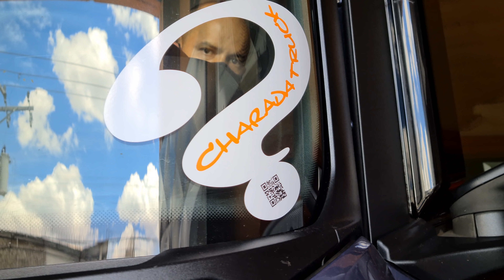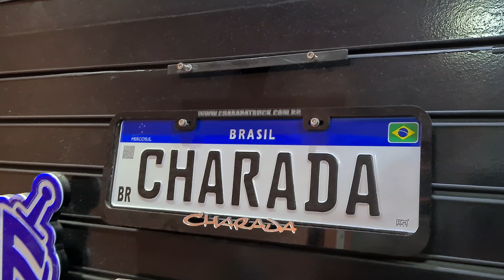COMEÇAMOS O ANO COM UM MONTE DE SCANIA!